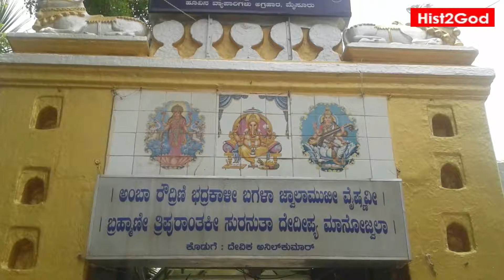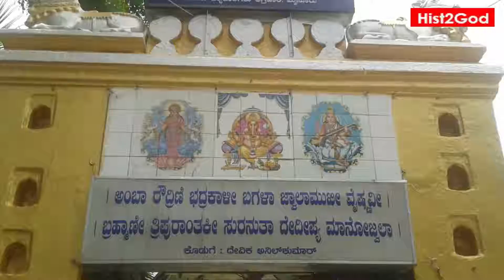ಜ್ವಾಲಾಮುಖಿ ತ್ರಿಪುರ ಸುಂದರಿ ದೇವಸ್ಥಾನ ಉತ್ತನಹಳ್ಳಿ ಮೈಸೂರು | Jwalamukhi Tripura Sundari Temple । HIST2GOD